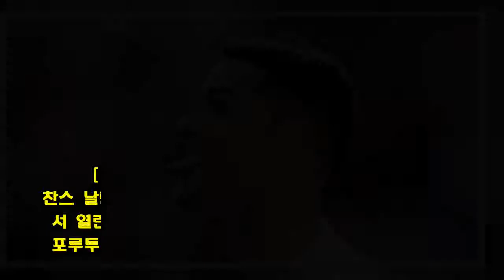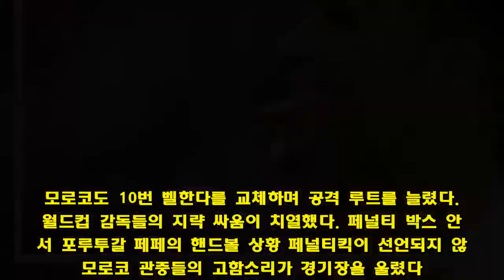미안해 혀 내민 호날두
[ 모스크바, 러시아(현지) - 2018/06/20 ] 찬스 날린 후 쑥쓰러워하는 호날두.  루즈니키 스타디움에서 열린 2018 러시아 월드컵 조별예선 B조 경기에서 포루투갈이 모로코에 1:0 승리를 거두며 조 1위로 올라섰다. 모로코는 2패로 조별리그 첫 탈락국가가 됐다. 32년만에 월드컵 본선에서 격돌하는 양팀. 모로코는 포르투갈의 영웅 세계적인 스타 크리스티아누 호날두를 얼마나 봉쇄하느냐에 따라승리를 점칠 수 있었다. 모로코는 쓰리백에서 포백 진영을 갖춰 포르투갈의 빠른 측면 공간을 봉쇄하는 작전을 펼쳤다. 물러설 곳이 없는 모로코는 초반부터 포르투갈을 압박하며 몰아붙였으나, 안정을 찾은 포르투갈 호날두가 전반 4분만에 코너 킥을 헤딩으로 연결 모로코의 골문을 여는 선취점을 기록했다. 포루투갈이 리드를 잡았지만 모로코의 반격이 거셌다. 포루투갈은 패스 연결에 어려움을 겪었다. 전방으로 보내는 공이 차단되고 공격수들은 고립됐다. 모로코는 사이드를 중심으로 포루투갈의 골문을 두들겼다. 슈팅 숫자 8:5, 점유율 51:49로 모로코가 전반을 지배했지만 마무리를 짓지 못했고 1:0 스코어로 후반전을 맞이했다.  후반에도 포루투갈은 불안한 모습을 보였지만 어렵게 막아냈다. 파트리시오 골키퍼가 눈부신 활약을 펼쳤다. 포루투갈 페르난도 산토스 감독은 빠른 교체로 분위기 반전을 노렸다. 오른쪽 측면의 베르나르도 실바를 빼고 겔손 마르틴스를 투입했다. 포루투갈은 70분 왼쪽 측면에 브루노 페르난데스를 넣어 양쪽 측면을 모두 교체했다. 모로코에 완전히 밀리던 측면에 변화를 준 선택이 주효했다. 모로코의 측면공격은 여전히 매서웠지만 전반처럼 쉽지는 않았고 포루투갈의 점유율이 늘기 시작했다. 모로코도 10번 벨한다를 교체하며 공격 루트를 늘렸다. 월드컵 감독들의 지략 싸움이 치열했다. 페널티 박스 안에서 포루투갈 페페의 핸드볼 상황 페널티킥이 선언되지 않아 모로코 관중들의 고함소리가 경기장을 울렸다. 포루투갈은 추가골을 위해, 모로코는 만회를 위해 공격을 주고받았지만 더이상의 골은 나오지 않았고 경기는 1:0 포루투갈의 승리로 끝났다. 모로코는 16개의 슈팅을 퍼부었지만 무득점에 그치며 스트라이커 부재를 실감했다.